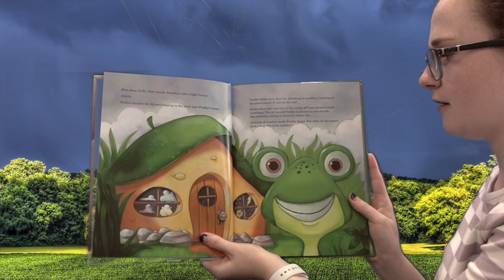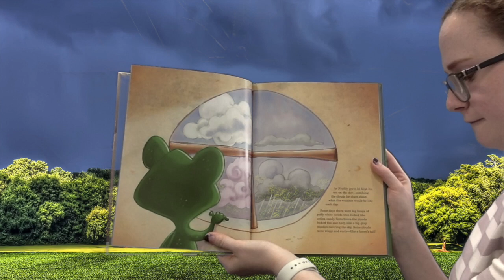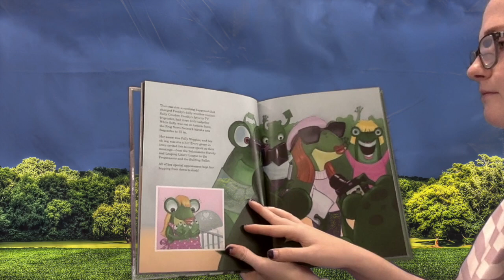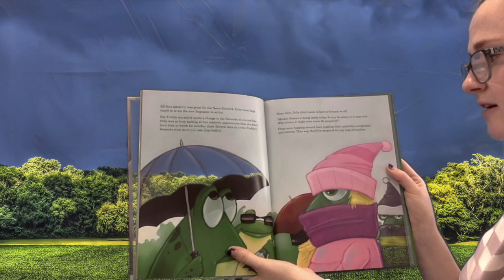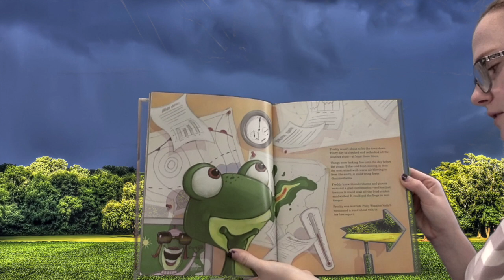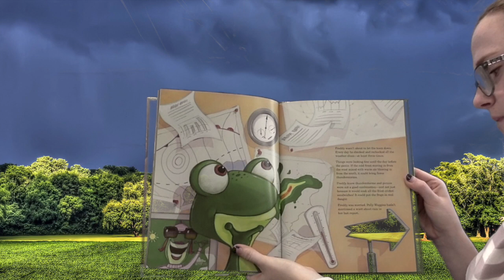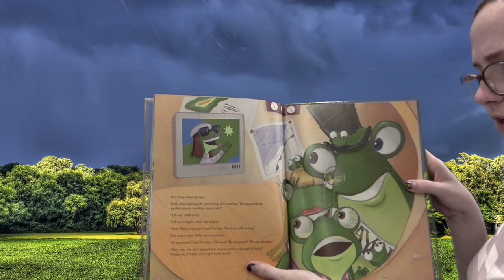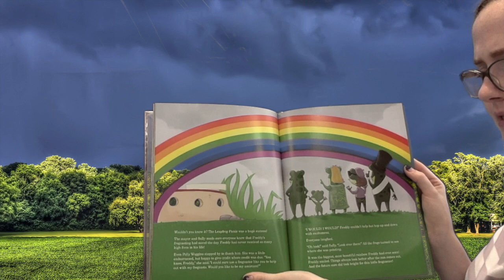Freddy the Frogcaster Book Talk